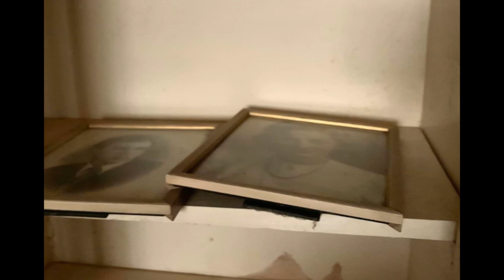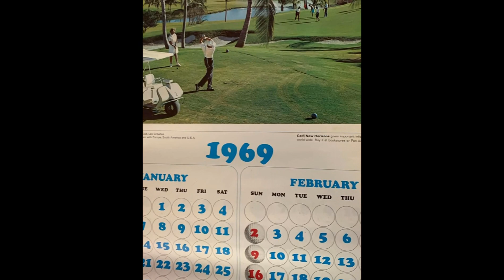Old House Destroyed For Land Development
In the past year or so land development has been destroying old houses and farm land at a very fast rate this is one of those homes.  Very sad to see.